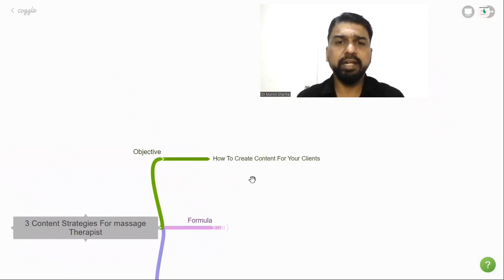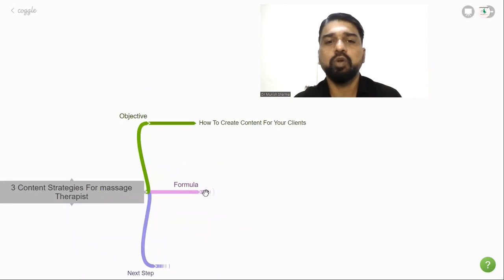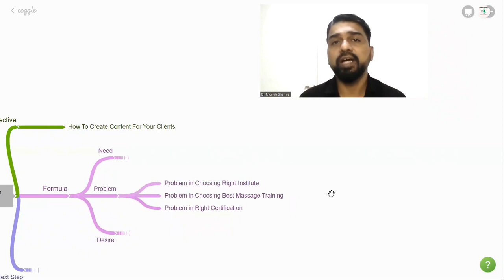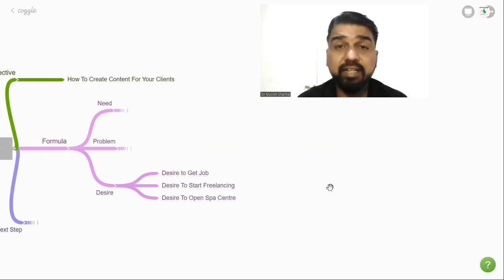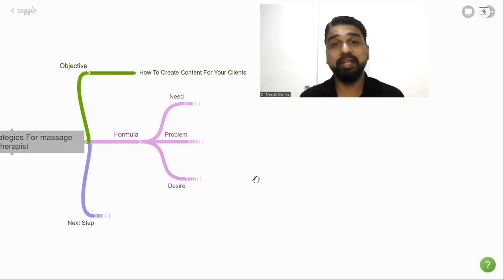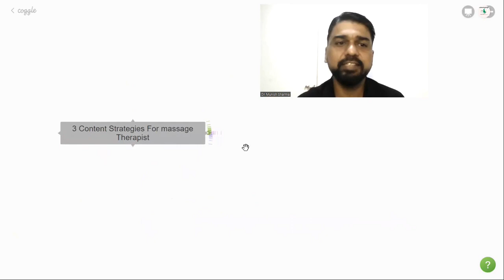मालिश चिकित्सा: 3 content strategies अधिक ग्राहक आकर्षित करने के लिए!!